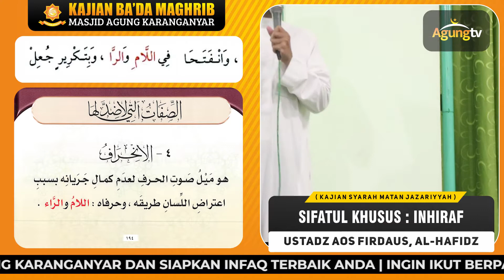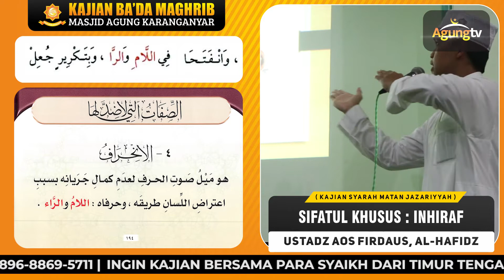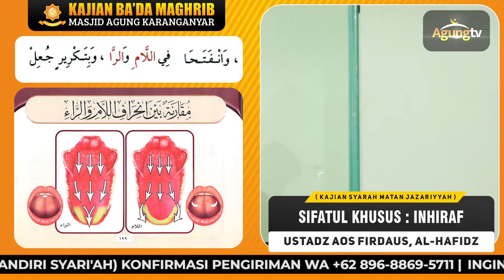KAJIAN SYARAH JAZARIYYAH | SIFAT KHUSUS INHIRAF | USTADZ AOS FIRDAUS, AL-HAFIDZ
Ingin kajian bersama para syaikh dari timur tengah ?
Ikutilah kajian ba'da maghrib setiap hari (kec. Jum'at)
di masjid agung karanganyar dan siapkan infaq terbaik anda

ingin ikut berpartisipasi dalam dakwah AgungTV ?
Kirim donasi terbaik anda ke 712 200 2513 (mandiri syari'ah)